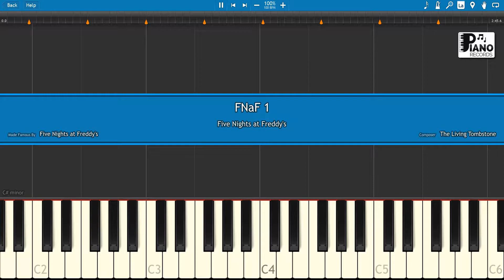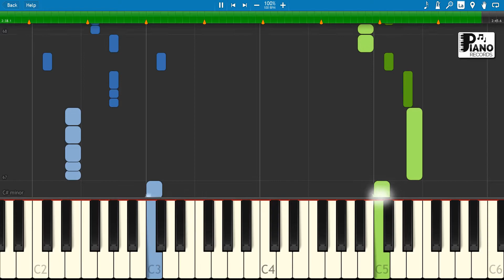Five Nights at Freddy's 1 | Piano RECORDS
Piano lesson